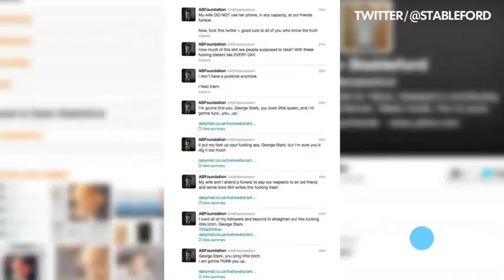What's trending today